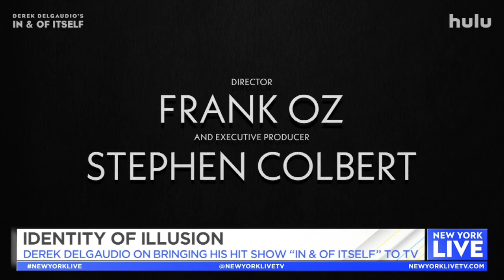‘In & Of Itself’ with Derek DelGaudio | New York Live TV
Derek DelGaudio talks with Jacque Reid about what it was like bringing his hit show “In & Of Itself” to television.